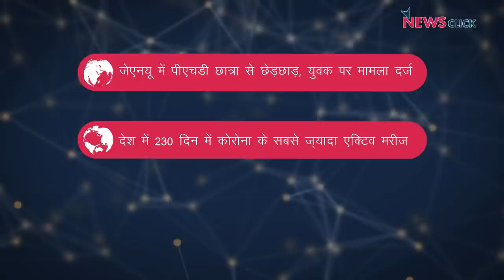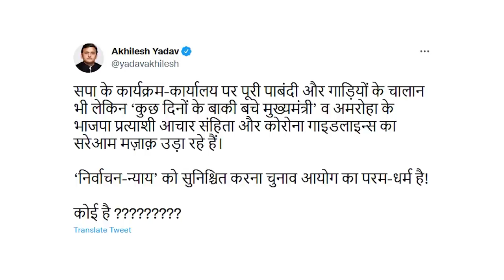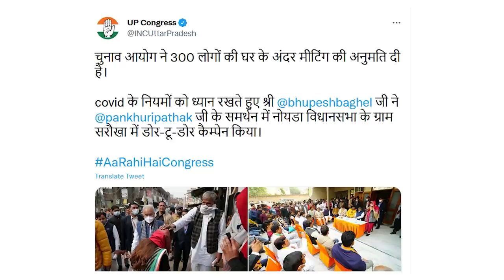आप ने भगवंत मान को बनाया सीएम उम्मीदवार, चुनाव आयोग पर भेदभाव का आरोप और अन्य ख़बरें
न्यूज़क्लिक के डेली राउंडअप में आज हमारी नज़र रहेगी आम आदमी पार्टी का भगवंत मान को सीएम उम्मीदवार घोषित करने पर , चुनाव आयोग की कार्रवाइयों पर उठते सवाल और अन्य ख़बरों पर।